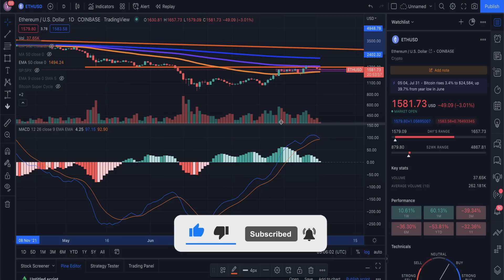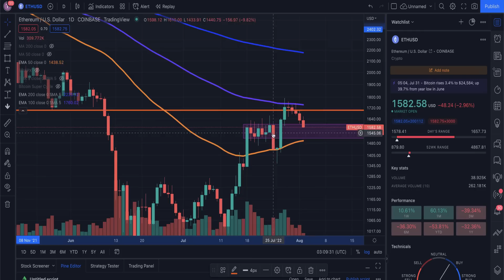Ethereum Price: A Tale Of 2 Time Frames!!! [Crypto Analysis]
Ethereum price news, two time frames explored. [Crypto News]

💵 FTX US: (FOR AMERICANS) #1 EXCHANGE TO BUY AND SELL CRYPTO IN USA

🚀🚀🚀 BEST EXCHANGES TO TRADE CRPYTO 🚀🚀🚀